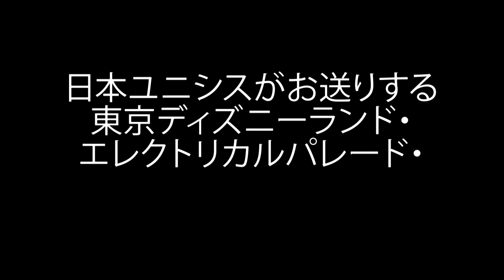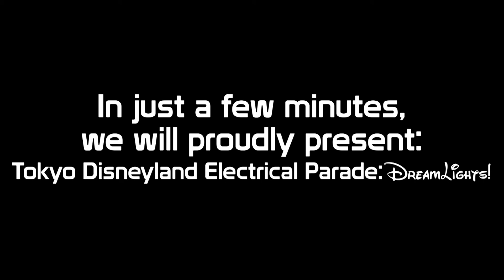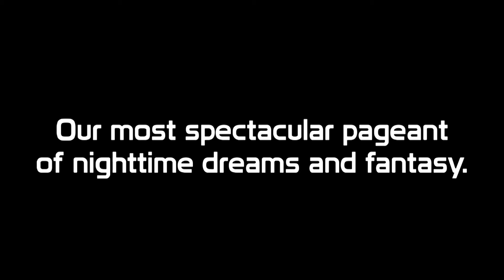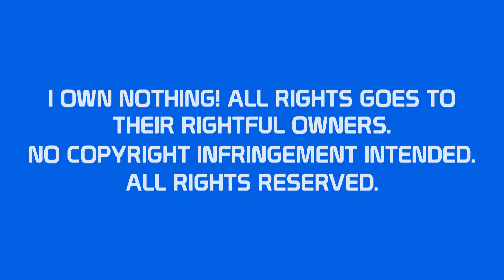Main Street Electrical Parade Custom Soundtrack (Maria's 2011 DreamLights Mix)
Here's another custom soundtrack! This one was requested by Maria Luisa Cardellicchio.

disneylanddream